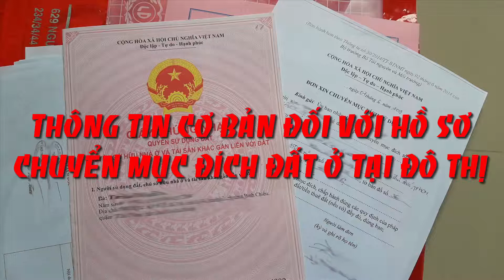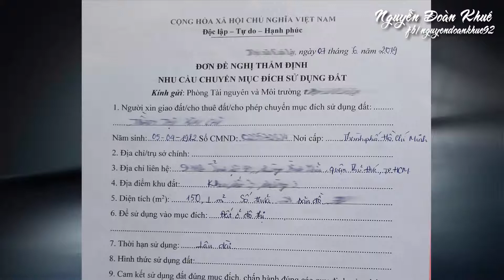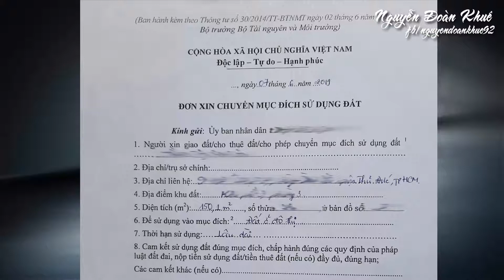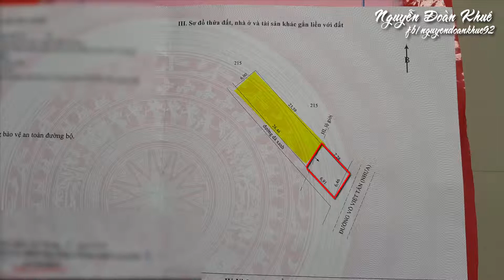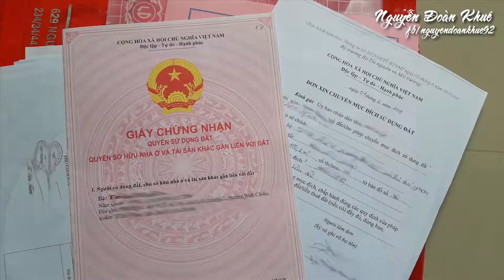Thông tin cơ bản về hồ sơ chuyển mục đích sử dụng đất ở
Theo quy định tại Luật đất đai 2013 thì việc chuyển mục đích sử dụng đất trồng cây lâu năm sang đất ở tại đô thị (hay còn gọi là đất thổ cư) thuộc trường hợp chuyển mục đích sử dụng đất phải được phép của cơ quan Nhà nước có thẩm quyền. Khi chuyển mục đích sử dụng đất phải căn cứ vào:
- Nhu cầu sử dụng đất đối với trường hợp chuyển mục đích sử dụng đất.
- Kế hoạch sử dụng đất hàng năm của Ủy ban nhân dân cấp huyện nơi có đất đã được cơ quan Nhà nước có thẩm quyền phê duyệt. Người dân nên chủ động trực tiếp đến Ủy ban nhân dân cấp huyện để được hướng dẫn về kế hoạch sử dụng đất hàng năm, để xem thửa đất của mình có nằm trong diện quy hoạch không.